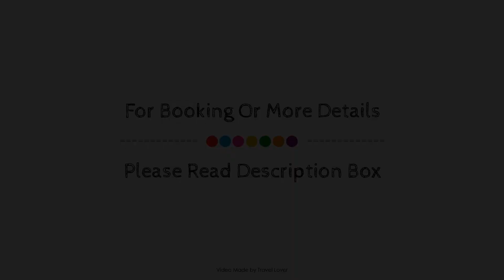YHA Haworth, Bradford, United Kingdom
About Property:
Set in a prime location of Bradford, YHA Haworth puts everything the city has to offer just outside your doorstep. The property features a wide range of facilities to make your stay a pleasant experience. Grocery deliveries, taxi service, Wi-Fi in public areas, car park, family room are there for guest's enjoyment. All rooms are designed and decorated to make guests feel right at home, and some rooms come with mirror, carpeting, heating, shared bathroom. Access to the hotel's garden, games room will further enhance your satisfying stay. Discover all Bradford has to offer by making YHA Haworth your base.
Searching For
1. YHA Haworth - Bradford
2. YHA Haworth - Bradford Virtual Tour
3. YHA Haworth - Bradford Rooms
4. YHA Haworth - Bradford Amenities
5. YHA Haworth - Bradford Videos
6. YHA Haworth - Bradford Offers
7. YHA Haworth - Bradford Deals
Audio Credit:
Track Title: Subway Dreams
Artist: Dan Henig